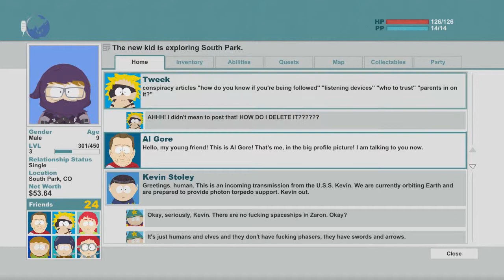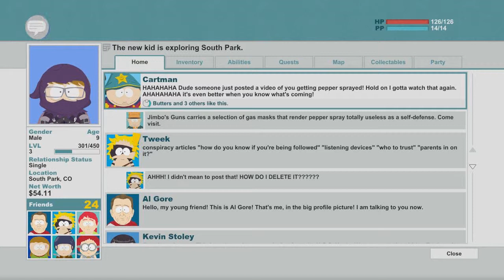Welcome to City Wok!!! | Stick of Truth (Part 8)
You can get the song and whole album here!

Email For Sending Stuff To!!!

Steam Group!

Spreadshirt!